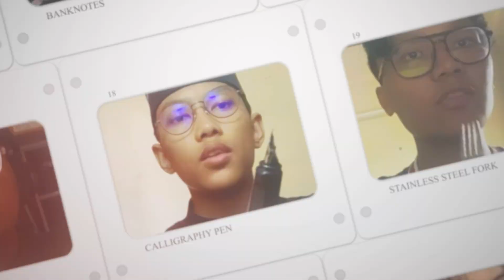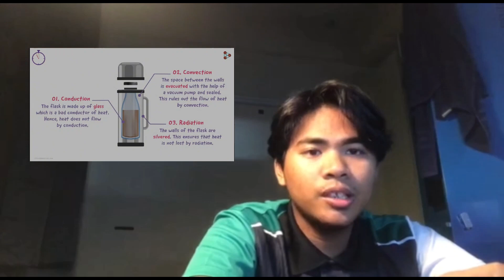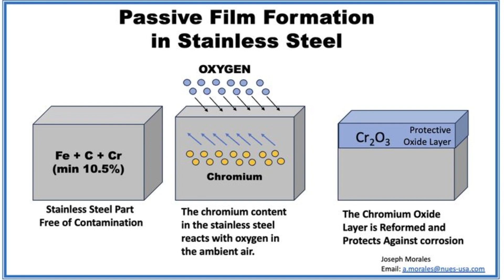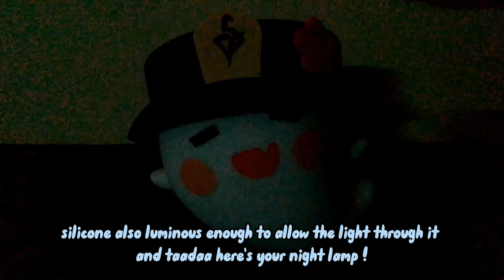The Material Around Me | CHEN1311 Sem1 23/24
Compilation of student works on Assignment 1 - The Material Around Me.
Sem1 2023/2024 Material Science for Chemical Engineers (CHEN 1311)

0:00 Intro
0:14 Abas Ahmad - Vacuum Flask
1:44 Adilla Sofia - Stainless Steel Kettle
3:11 Adrine Nazihan - Eyeglasses Case
4:41 Aiman Irsyad - Car Wiper Blade
5:59 Alyssa Nadhirah - Gold Earrings
7:29 Amira Hafiza - Lego Bricks
8:45 Aqeef Aiman - Rubber Eraser
10:13 Azam Muzaffar - Ceramic Cup
11:37 Qaliff Zulhakeem - Skipping Rope
13:03 Elamathy - Dumbell
14:25 Farah Farhanah - Plastic Headband
15:55 Fareesha Najwa - Gold Bracelet
17:23 Imran Ihtisyam - G-Shock Watch
19:17 Iyadh Ilyasshah - Artificial Grass
20:28 Zaimmudin - Keycaps
21:56 Ady Haikal - Banknotes
23:25 Aizat Mohammad - Water Bottle Dispenser
25:08 Hadif Hafizi - Carbon Arrow
26:29 Hazim Hussin - Calligraphy Pen
27:54 Luqman Hakeem - Steel Fork
29:23 Nabil Hakem - Motorcyclye Exhaust Cover
30:12 Taufiq Hassan - Thumb Guard
31:16 Zahim Sulhi - Anti Slip Sock
32:45 Amira Qistina - Apple Pencil
34:06 Nur Adriana Karmila - Silicon Lamp
35:32 Aleeya Saffiah - Titanium Bracelet
37:02 Nur Izzaty Zainordin - Glossy Photo Paper
38:21 Syahirah Dayana - Paper Clip
39:50 Nur Umairah - Hair Clip
41:17 Nurul 'Ain Zubir - Cloth Hook
42:45 Safwat Arshad -Staples
44:15 Shaqil Hazim - Helmet Visor
45:36 Sharifah Khalisah - Detergent Capsules
47:05 Siti Farhani - Crochet
48:12 Wan Julianis - Enamel Pin
49:39 Wan Adam - Teeth Retainer
51:11 Wan Syaza Qistina - Toothbrush